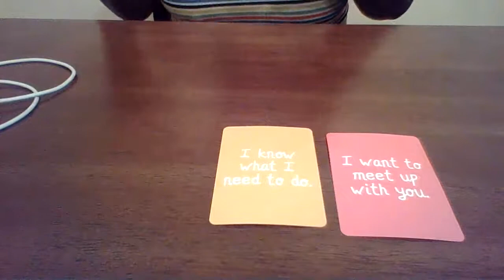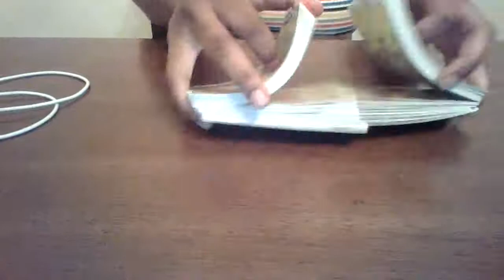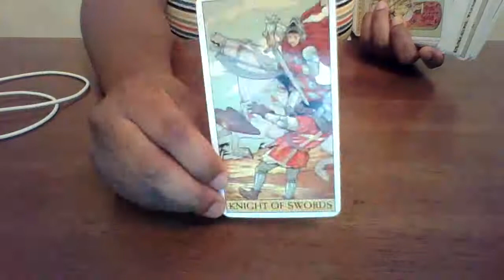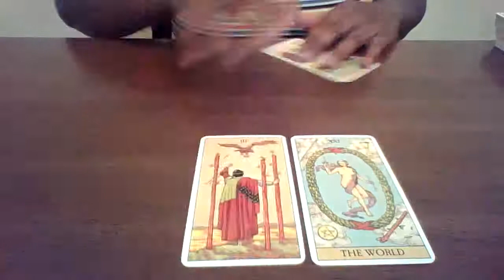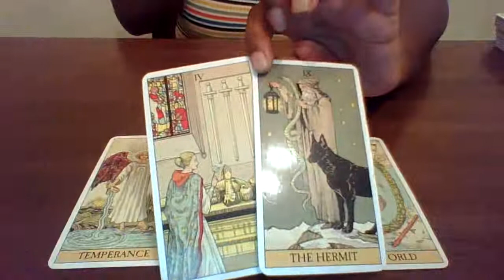Cancer, where is this going?